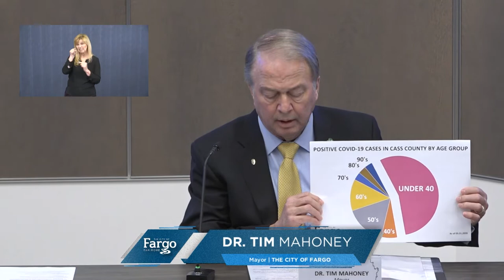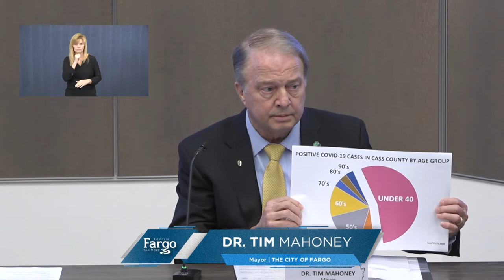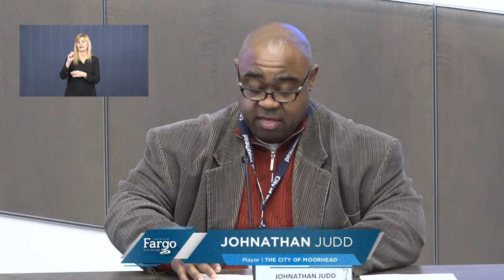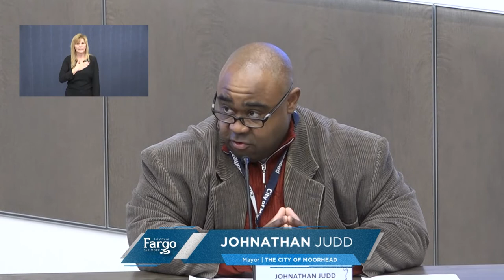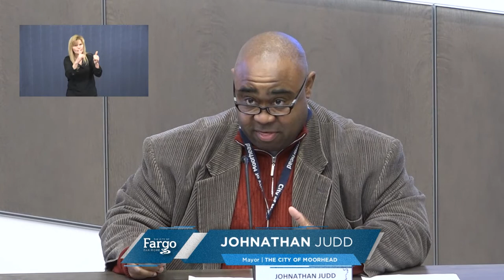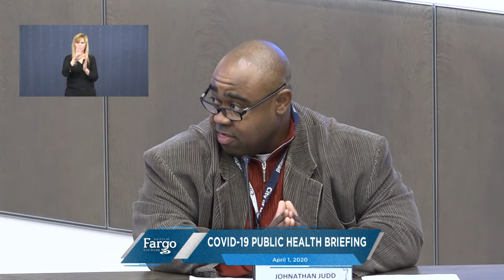Metro COVID-19 Public Health Briefing